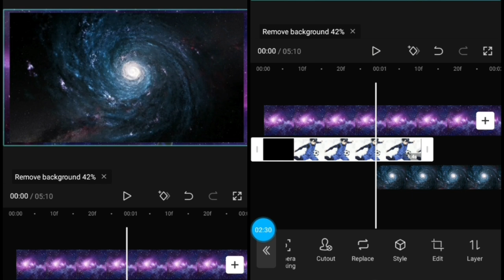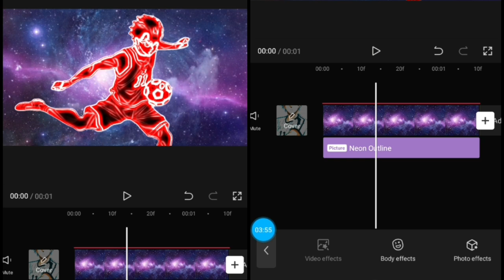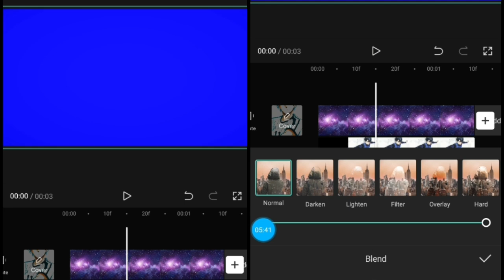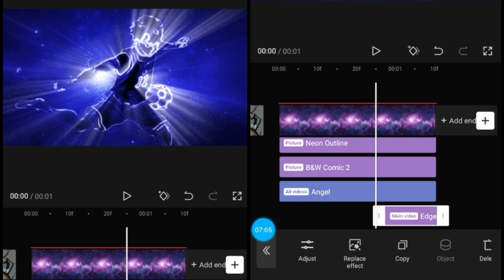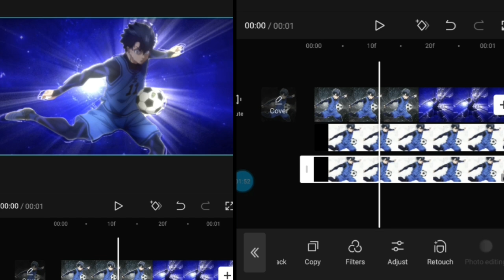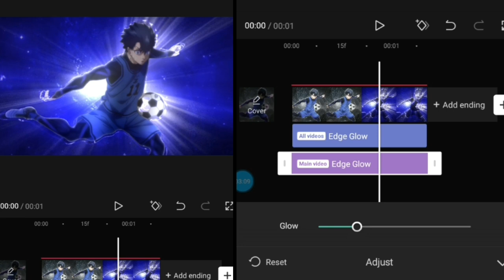Composition Tutorial like AE in Capcut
Um if some parts of the tutorial isn't cleared to u just comment I will try to help clear those
Well this was my first tutorial so hope this would have helped you 😷💝

▪︎GOT no rights on these background music
▪︎got no right on these anime images